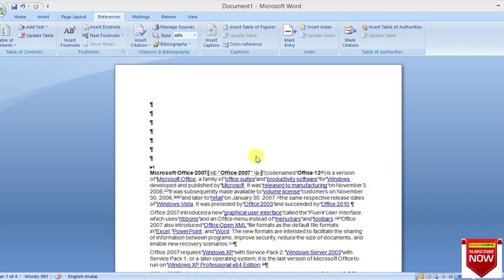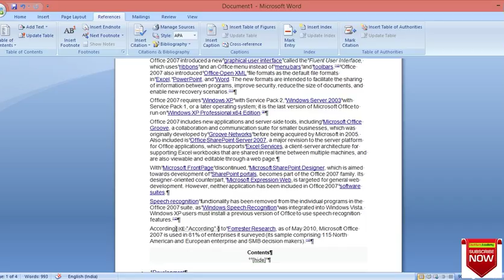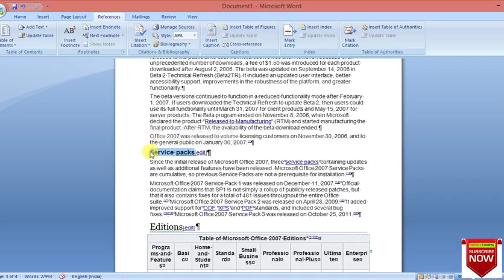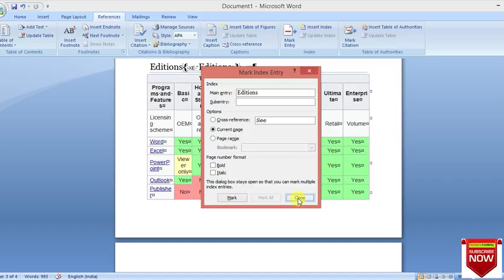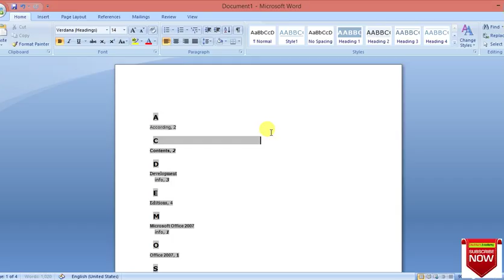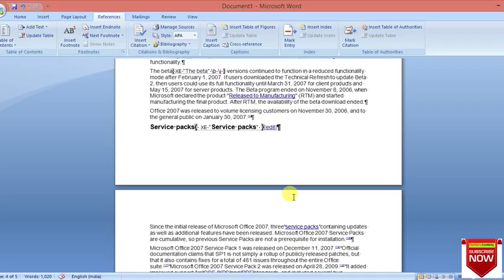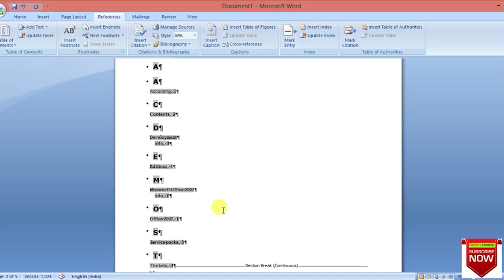index insert word 2007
word में index का प्रयोग कैसे करे